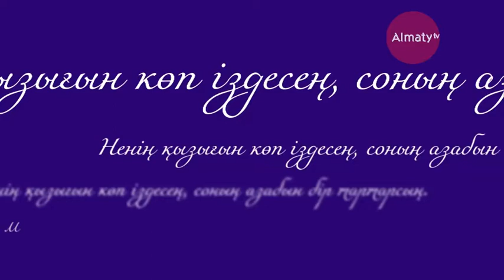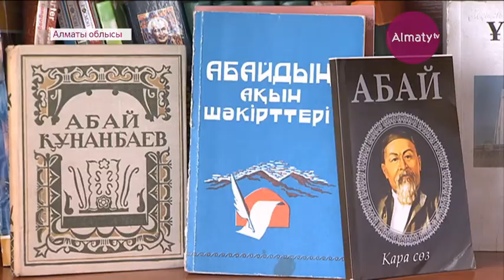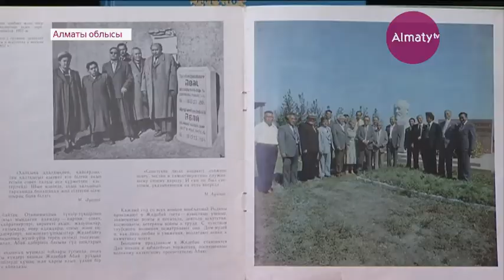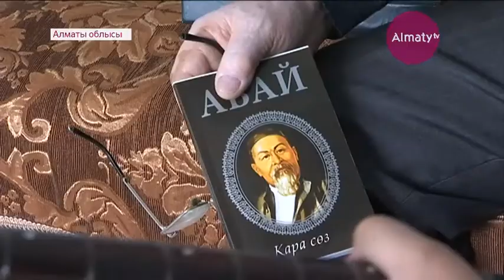Абайдың бір атадан тараған туыстары Құнанбай әулеті туралы естеліктермен бөлісті (21.01.20)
Абайдың ағасы Тәкежаннан тараған ұрпақ ендігі уақытта Абай өмірі бүкпесіз зерттелсе екен дейді. Себебі Абай өмірін жазған жазушылар сол заманғы саясаттың құрбаны болған. Олар ақын өміріндегі кейбір жәйттарды бұрмалап жазған дейді, деп хабарлайды Almaty.tv тілшісі.